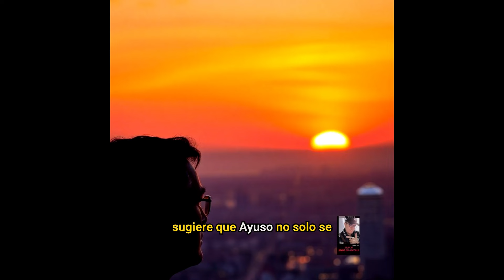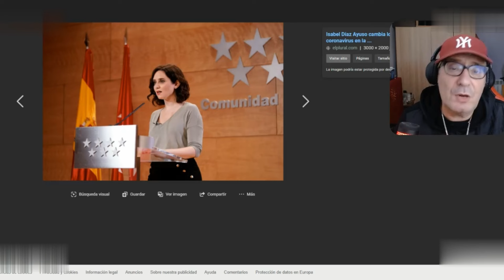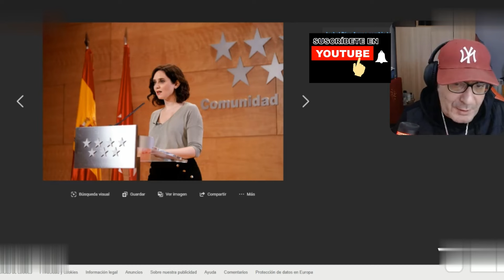"¿EL GRAN SALTO DE AYUSO EN 2025? PREDICCIONES Y DESAFÍOS"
En este video, revelamos el análisis astrológico completo de Isabel Díaz Ayuso, presidenta de la Comunidad de Madrid, con un enfoque en su carta natal y las predicciones para su revolución solar en 2025. ¿Será el año de su gran salto al liderazgo del Partido Popular? Con años de experiencia astrológica, desglosamos los aspectos más importantes que definirán sus retos y oportunidades políticas en el 2025. Descubre si el cosmos la llevará a la cúspide del poder o si deberá esperar. ¡Una mirada audaz y decidida al futuro de la política española a través de los astros!"